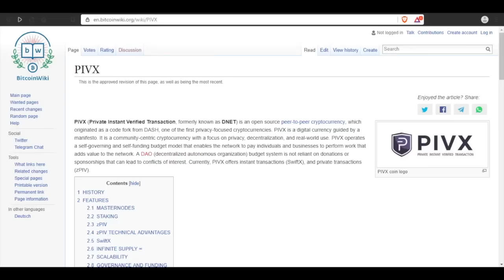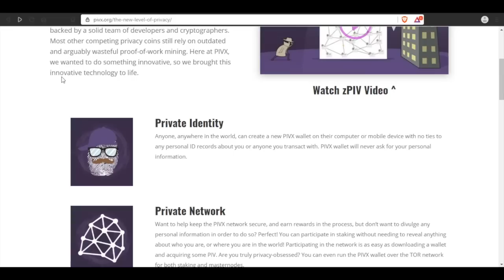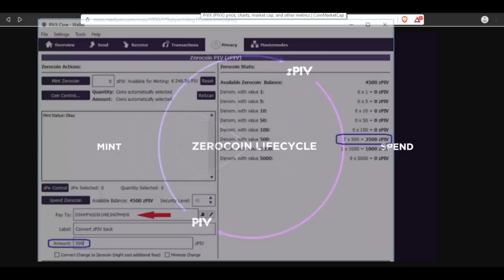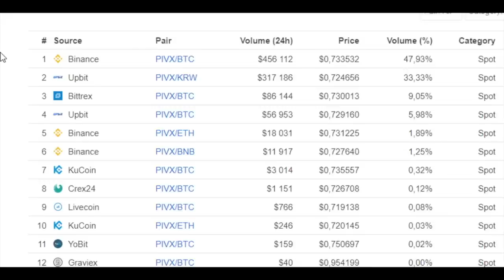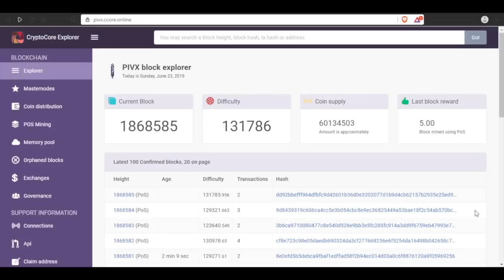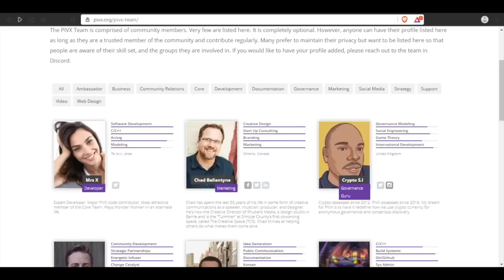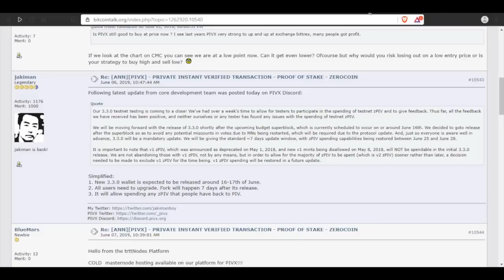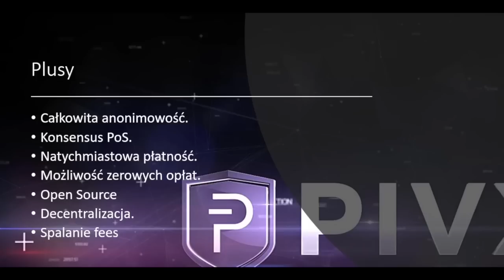PIVX: JAK NIE DAĆ SIĘ URZEDOWI SKARBOWEMU? - ZYSK CZY W PYSK?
Chcesz być w sieci anonimowy? Nie chcesz aby inni znali saldo Twojego portfela? PIVX poradził sobie z tym problemem. Natychmiastowe płatności, zerowe bądź bardzo niskie opłaty,  totalna anonimowość i prywatność w świecie kryptowalut. Protokół ZeroCoin  z konsensusem PoS i prawie 10% dywidend.